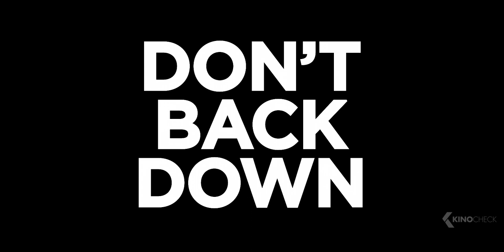THE EIGHT HUNDRED Trailer (2021)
In 1937, the military forces of Japan have overrun the Chinese army and encircled Shanghai, laying siege to the port city. An isolated regiment of 800 Chinese soldiers defy the might of the Imperial Japanese army and make a legendary last stand to defend their country.

The Eight Hundred (2021) is the new war movie starring Wang Qian-Yuan, Zhang Yi and Huang Zhizhong.